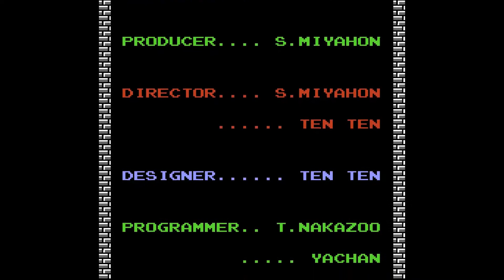Legend of Zelda RANDOMIZED FINALE - Boobs and Ganon - House Rules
It's zelda's turn to quest. Lets get random and save Hyrule.  We are playing a Legend of Zelda randomizer to make the game more difficult.

Comments are always welcome, and share us with someone you love!

House Rules is Shannon and Alex playing video games. If you enjoy this, you may want to check out some of our other things. We do podcasts, as well as a drawing show, called Drawn Apart.

Our podcasts!

Alex is @happypuke
Shannon is @_puppyfish